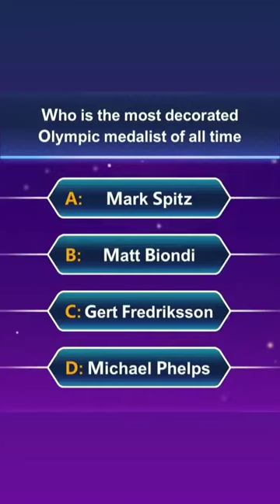Who is this most decorated Olympic medalist of all time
List of Olympic medals over careerEdit ; 1, Michael Phelps · United States ; 2, Larisa Latynina · Soviet Union ; 3, Marit Bjørgen · Norway ; 4, Nikolai